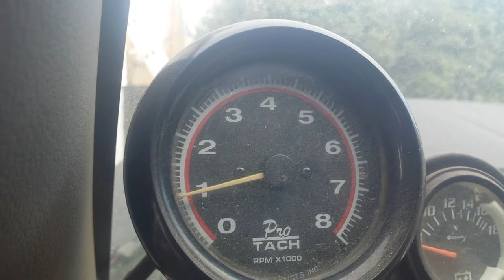update on me and cbas